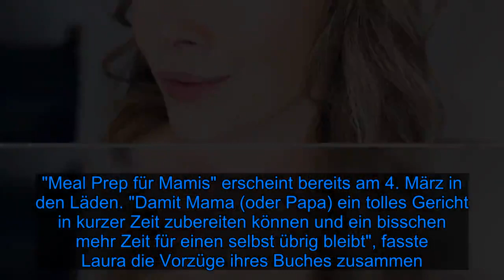Was macht"Verliebt in Berlin"-Star Laura Osswald heute? - Fox News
Sie gehört zu den bekanntesten Gesichtern der deutschen TV-Szene: Laura Osswald (37) machte sich einen Namen in diversen Serien und Soaps. So spielte sie unter anderem in erfolgreichen Formaten wie Verliebt in Berlin, Doctor's Diary und "Schulmädchen" mit. Doch in letzter Zeit ist es ruhig geworden um Laura. Die Beauty fokussierte sich auf ihr Leben in den Staaten und ihre kleine Tochter. Doch jetzt startet die Münchnerin ein großes Comeback, wie sie Promiflash verriet.Tatsächlich steht Laura wieder vor der Kamera. "Ich durfte eine Folge 'München Mord', eine Folge 'Die Rosenheim Cops', die 100. Jubiläumsfolge 'Heldt' und eine kleine Rolle in einer neuen Amazon-Serie, über die ich aber noch nicht sprechen darf, drehen", offenbarte die Bayerin im Gespräch mit Promiflash. Doch das sind nicht ihre einzigen neuen Projekte – die junge Mama geht jetzt auch noch unter die Autoren. "Meine freie Zeit habe ich dazu genutzt, mein erstes Buch, ein Kochbuch namens 'Meal Prep für Mamis', zu schreiben und bin superstolz", erklärte die Blondine weiter. Es handelt von gesundem Essen für Kinder, das leicht vorzubereiten ist.Lange müssen die Fans des TV-Lieblings auch nicht mehr auf das literarische Werk warten. "Meal Prep für Mamis" erscheint bereits am 4. März in den Läden. "Damit Mama (oder Papa) ein tolles Gericht in kurzer Zeit zubereiten können und ein bisschen mehr Zeit für einen selbst übrig bleibt", fasste Laura die Vorzüge ihres Buches zusammen.